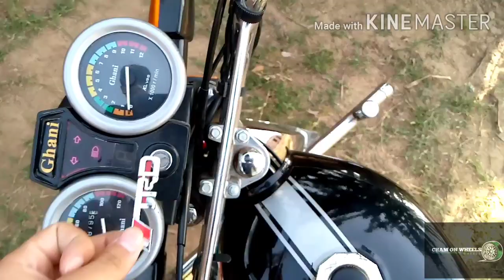Metal logos | TRD| R/T| YOUTUBE LOGO | •PRICE• In pakistan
in this video I have shared Some metal logos and there price.